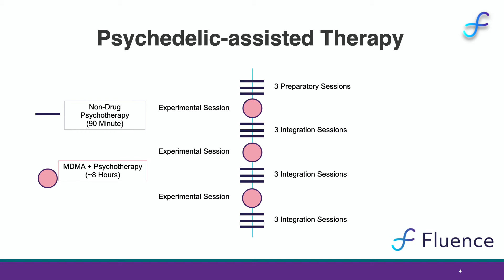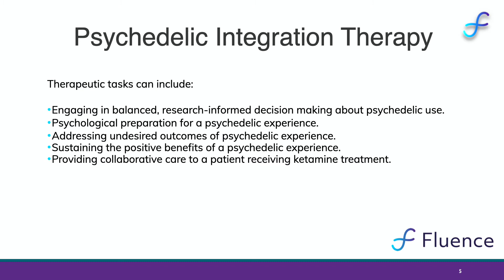Fluence: Introduction to Psychedelic Integration Therapy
We are researchers and psychotherapists with direct experience in psychedelic clinical trials. Our mission is to educate the mental health care community about psychedelic science and equip practitioners with relevant clinical skills. We aim to increase access to this knowledge by offering highly interactive training delivered online and in-person.

Our experiential learning includes live demonstrations, experiential training, role plays, and case presentations. When you join Fluence, you will also gain access to a large network of clinicians and researchers.